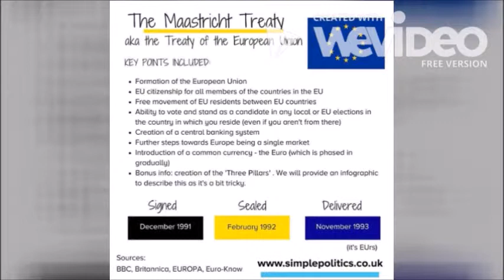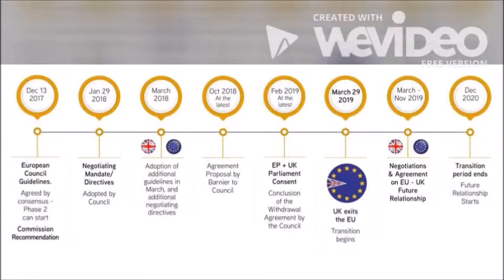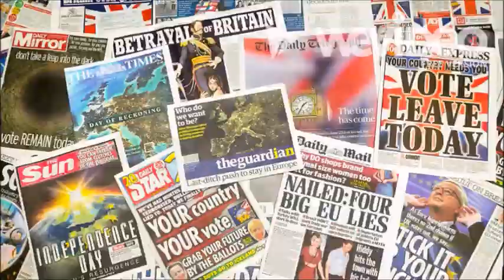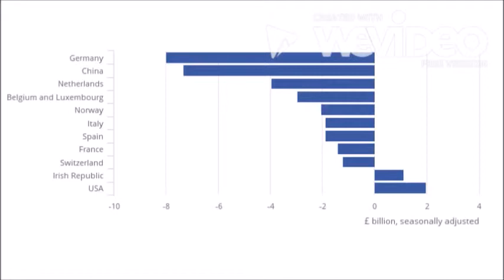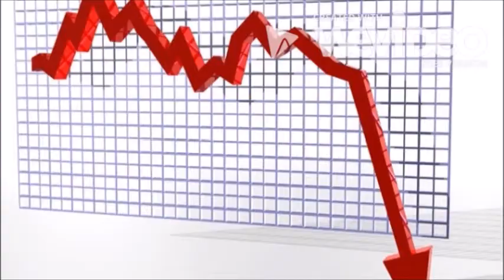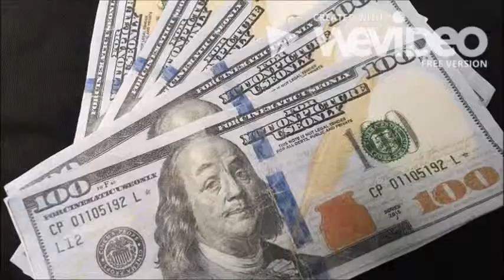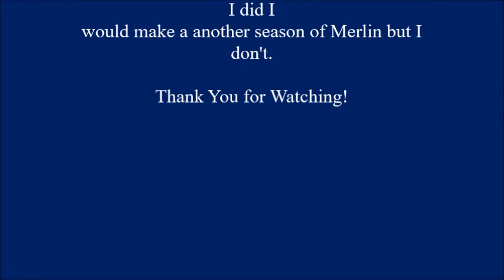Brexit Documentary AP HUG 3A - 2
Hey Guys! It's Brexit! A Brexit explanation for teens!